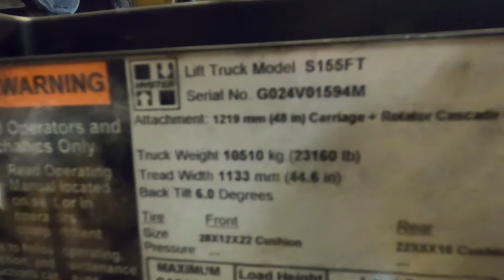HYSTER S155FT 15,500lb Diesel 594M - Forklift for Sale